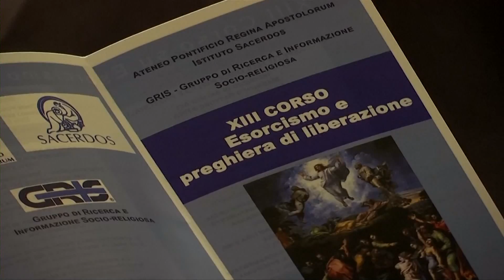Ora News - Leksione për ekzorcizmin, kardinal Simoni: I kam kryer ritet edhe për myslimanët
Kardinali, Ernest Simoni, ka tërhequr vëmendjen e të gjithëve në një seminar të zhvilluar në Romë për ritet e ekzorcizmit. Ai rrëfeu se ritet për të larguar të keqen i ka kryer edhe për myslimanët, kur ia kanë kërkuar. Kardinali tha para priftërinjve në Romë se ushtron ekzorcizmin edhe me anë të telefonit.

Kardinali shqiptar, Ernest Simoni, i cili prej rreth 10 vitesh është i autorizuar nga kisha katolike për të kryer ritet e ekzorcizmit, mënyrat për të përballuar sfidat e së keqes, i ka habitur të gjithë atë që ka dëshmuar në një leksion të hapur në Romë.

Kardinali ka rrëfyer se kur i është kërkuar, ka ndihmuar edhe myslimanët me ritet e ekzorcizmit.

Simoni: Kam kryer ekzorcizëm në Shqipëri dhe ndaj myslimanëve kur ma kanë kërkuar. Kam bekuar dhe shtëpitë e myslimanëve, kur ata ma kanë kërkuar, i ka shëruar Jezusi e unë veç kam ndihmuar. Unë jam si të gjithë të tjerët.

Në këto kohë moderne, kardinali Simoni tha para priftërinjve se ai ushtron ekzorcizmin dhe me anë të telefonit.

Ritet, nënvizon ai, duhet të kryhen vetëm nga priftërinjtë e autorizuar nga Kisha.

Simoni: Kryej 4-5 ekzorcizma në ditë, ka deklaruar ai para 200 priftërinjve. Unë vetëm ndihmoj me misionin tim, shërimi vjen nga Jezu Krishti. Ai na ka mësuar të shtypim djajtë, të shërojmë njerëz dhe unë e bëj.

Rreth 200 priftërinj nga e gjithë bota janë mbledhur në Romë në Universitetin Papal "Regina Apostolorum" për të ndjekur për një javë rresht leksione ndaj ekzorcizmit.

Ky kurs në nivel universitar vjen për të ndihmuar priftërinjtë që hasin vështirësi në zgjidhjen e problemeve të personave që kërkojnë të çlirohen nga kontakti me botën e errët të magjisë, të satanizmit, apo që janë pranë aksioneve të djallit.